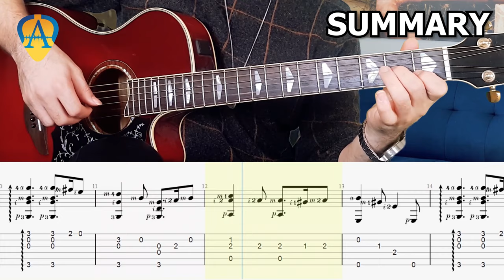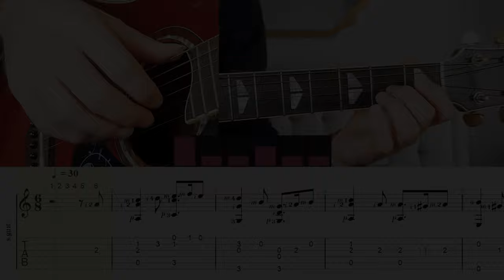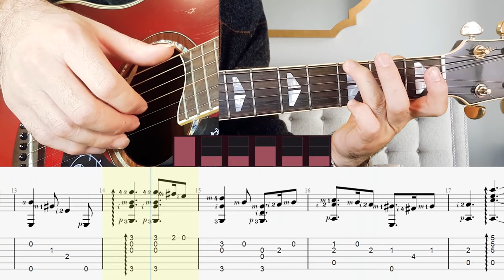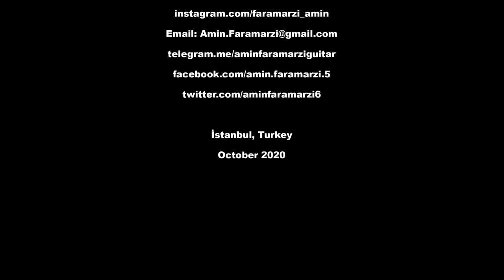Guitar Tutorial : GREENSLEEVES | Note and tablature | guitar lessons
How to play GREENSLEEVES song on guitar ? Note and tablature
Guitar lessons | tutorial |

⏰ Time snap
00:00 Summary | How to play GREENSLEEVES song on guitar ?
00:44 GREENSLEEVES guitar tutorial
00:58 current speed (70bpm) - Capo 5 - greensleeves guitar lesson
01:48 Slow version (30bpm) with note
03:39 current speed (70bpm) with note

The name of a popular tune and the song first associated
with it, telling the story of a faithless woman wearing green sleeves.
Guitar by Amin Faramarzi

İstanbul, Turkey
Jun 2020

greensleeves gitar nasıl çalınır? , آموزش آهنگ گرین اسلیوز گیتار